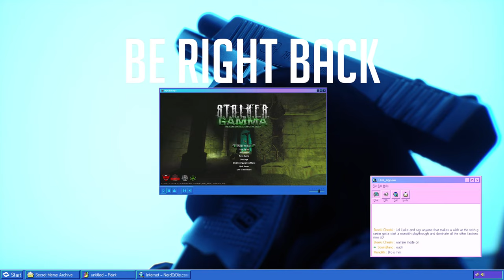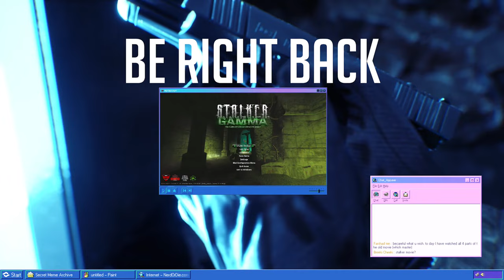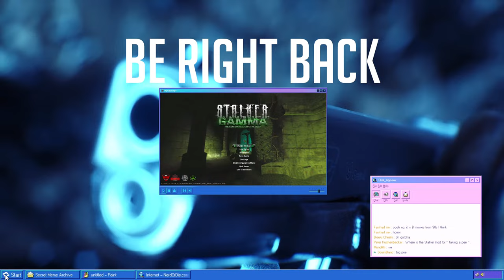Stalker GAMMA Is Really Fun...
Stalker GAMMA is a modpack for Stalker Anomaly. This isn't my first time with Anomaly or modding, but first time with GAMMA. This is livestreamed...

If you want to check it out for yourself, join their discord:
Links Here!

- PC SPECS -
CPU: AMD Ryzen 7 5800X
CPU Cooler: CRYORIG H5 Universal Cooler
Motherboard: Asus Prime X470-Pro
Memory: Corsair Vengeance LPX 32GB DDR4 - 3200Mhz
Storage: WD Caviar Blue 1TB 7200RPM HDD
Samsung 980 Pro SSD NVMe 2TB
GPU: EVGA GeForce RTX 2070 SUPER XC ULTRA GAMING
Case: Corsair 200R ATX Mid Tower
Power: Corsair CX 600W 80+ Bronze Semi Modular

-SETUP/PERIPHERAL -
Monitor 1: ASUS TUF Gaming VG24VQ 24" Full HD 1920 x 1080 144Hz
Monitor 2: ASUS VC279H 27" 1920x1080 60Hz
Keyboard: Logitech G910 Orion Spark
Mouse: Razer Basilisk Ultimate
Headphones: SteelSeries - Arctis 1 Wired
Mic: Blue Yeti (Midnight Blue) w/ Shock Mount
Webcam: Logitech C920
Game:
Stalker Anomaly
Game Description:
The stand-alone mod S.T.A.L.K.E.R. Anomaly 1.5.1 aims to be the most stable and customizable experience for fans of the S.T.A.L.K.E.R. games. It's powered by the Monolith 64-bit engine, a custom fork of the X-Ray engine.